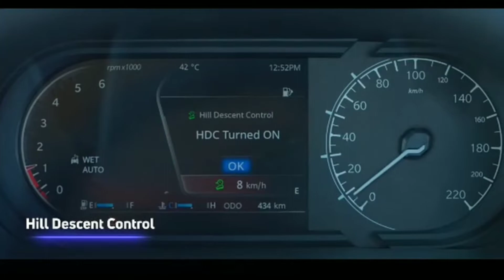New Tata Safari Video| 2021 SAFARI FULL VIDEO | Safari Drone Video| Safari Features, Specifications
Hello Everyone. So the wait is over and New Tata Safari is Launched

If you have any doubt then do ask me in the comments section below.

I'm here to help you.

For promt reply ask me on instagram ;- @the_ankur_dwivedi_25

THANKYOU
JAI HIND